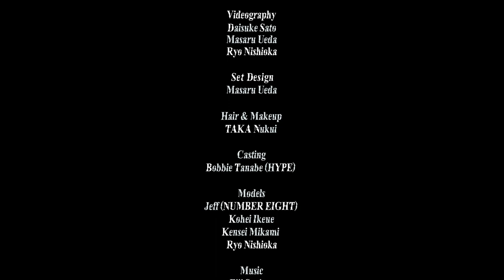TAKAHIROMIYASHITATheSoloist. Autumn / Winter 2022 collection. The ERA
Directed by
Takahiro Miyashita

Costume
TAKAHIROMIYASHITATheSoloist.

Styling
Takahiro Miyashita

Editing
Daisuke Sato
Keisuke Imamura
Masaru Ueda

Photography
Toru Kitahara

Videography
Daisuke Sato
Masaru Ueda
Ryo Nishioka

Set Design
Masaru Ueda

Hair & Makeup
TAKA Nukui

Casting
Bobbie Tanabe(HYPE)

Models
Jeff(NUMBER EIGHT)
Kohei Ikeue
Kensei Mikami
Ryo Nishioka

Music
Eiji Sugiura

“the era”
Sound by Eiji Sugiura

“as the darknesses falls”
Vocal by tonton a.k.a Tomomi Ukumori

Vocal by Jun Yoshimura

Production
Piss Factory

PR
Michèle montagne
Wag,inc.

Special Thanks
Junsuke Yamasaki
E-WAX

Location
SAVANT
GOODOFFICE SHIMBASHI